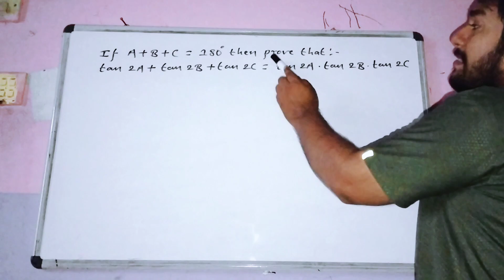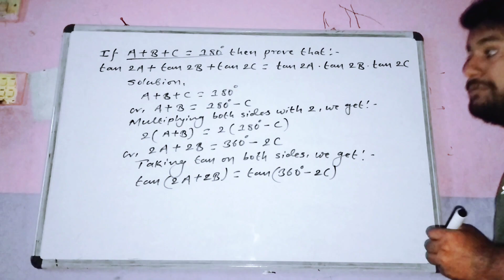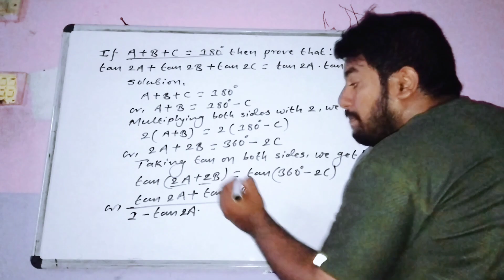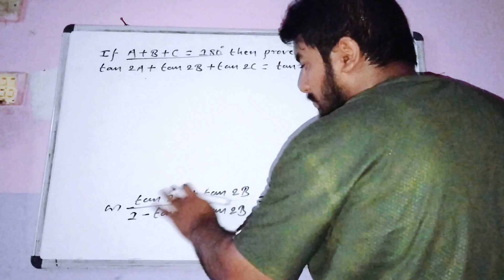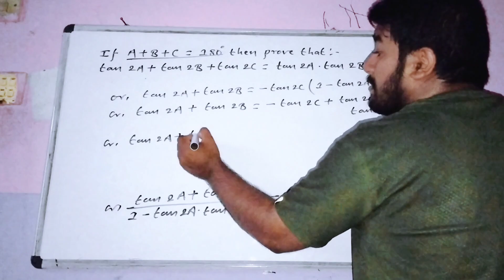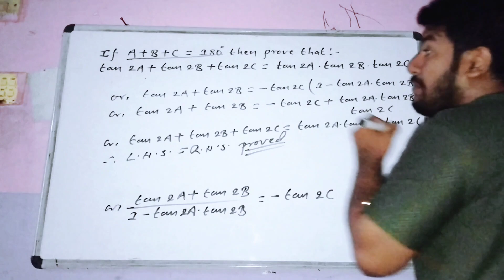If A+B+C=180⁰ then prove that:- tan 2A + tan 2B + tan 2C = tan 2A. tan 2B. tan 2C